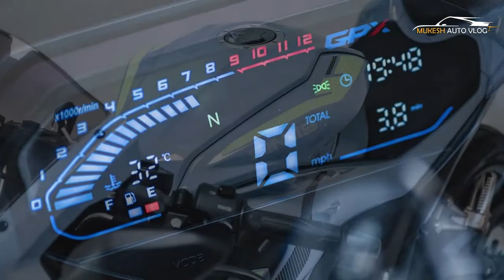2022 Sinnis GPX 125 Supersport Bike Launched - First Look | All Spec, Features, Engine And More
OFFCIAL WEBSITE AND PRODUCT DETAILS AND BOOKING :
Sinnis Motorcycles has introduced the new GPX 125 in Europe in the competitive 125cc supersport segment. But in a class dominated by the likes of the Yamaha YZF-R125, KTM RC 125, and the Suzuki GSX-R125, does this new bike stand a chance? In terms of performance, not really. The European regulations limit the 125cc class to 15PS, and most of the bikes produce exactly that, except for the Sinnis GPX 125. The liquid-cooled 125cc motor delivers only 12.7PS and 10.6Nm. But then again, this motorcycle is for learners, so performance may not be a priority for many. The puny engine is placed in a tubular steel frame suspended on a USD fork and a link-type monoshock. Braking duties have been entrusted to disc brakes at both ends, with axial calipers. While the underpinnings are on par with the competitors, Sinnis has opted for a combined braking system instead of ABS; the latter is a must for learners. Where the Sinnis GPX 125 stands apart is the styling, which gives it a big-bike appeal, especially with the full-LED headlight that seems to be inspired by the electric superbike, Damon Hypersport. The aggressive vents and sharp tail accentuate the design, making it look like a 200cc bike, which it is…in a way. The Sinnis GPX 125 is essentially a rebadged and downsized GPX Demon GR200R launched in Malaysia last year. Everything from the Demon has been carried over to the Sinnis motorcycle, including the LCD instrument console. Also, despite the smaller engine, the GPX 125’s 155kg kerb weight is the same as the GR200R. Sinnis has priced the GPX 125 at GBP 3299, which roughly translates to Rs 3.31 lakh. For reference, the 2021 KTM RC 125 carries a tag of GBP 5049 (Rs 5.07 lakh), making it considerably more expensive than the Sinnis. Guess its pricing and styling are the only weapons in its arsenal to take on the competition.